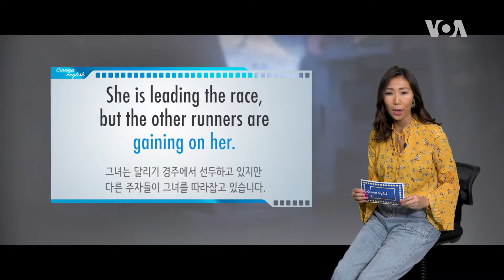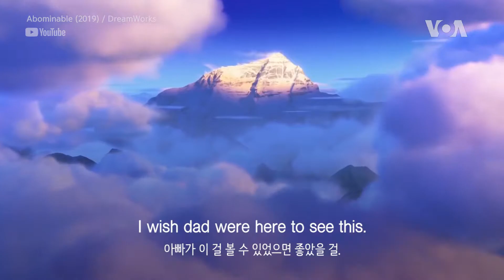[Cinema English] 어바머너블 'gaining on us'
영화의 한 장면을 통해 원어민이 자주 쓰는 표현 배워보는 Cinema English입니다. 오늘은 영화 '어바머너블'을 통해 '~을 따라잡다'라는 뜻의 'gaining on'이라는 표현 배워봅니다.